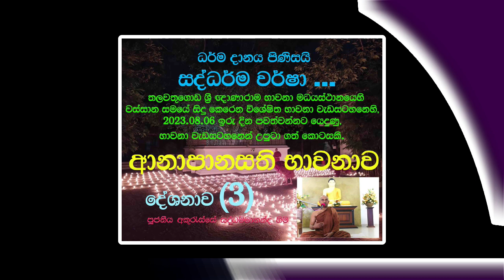දේශනාව (3) - ආනාපානසති භාවනාව (06.08.2023) ~Ven Akuresse Saddammananda thero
තලවතුගොඩ ශ්‍රී ඥාණාරාම භාවනා මධයස්ථානයෙහි, වස්සාන සමයේ භාවනා වැඩසටහනෙහි, 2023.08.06 ඉරු දින පූජනීය අකුරැස්සේ සද්ධම්මානන්ද හිමි විසින්,  පවත්වන්නට යෙදුණු,  භාවනා වැඩසටහනෙන් උපුටා ගත් කොටසකි.